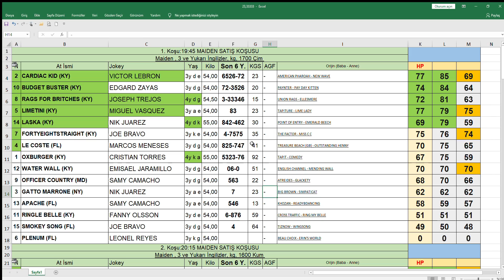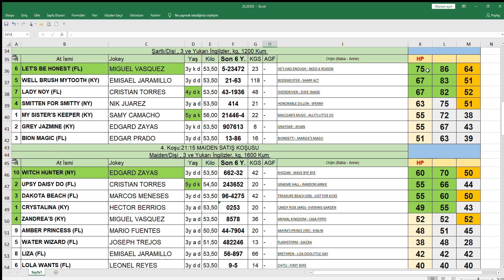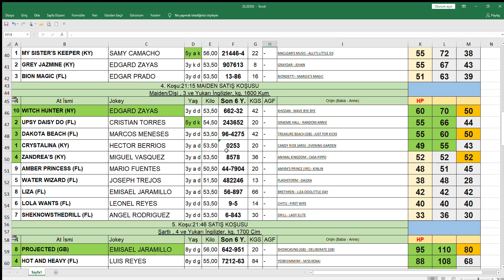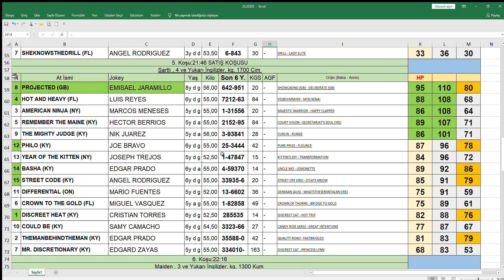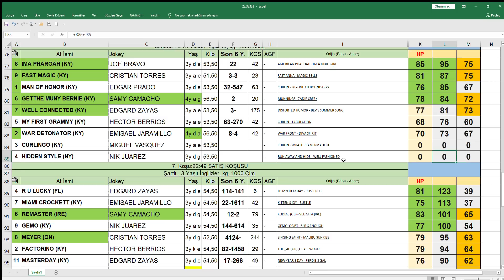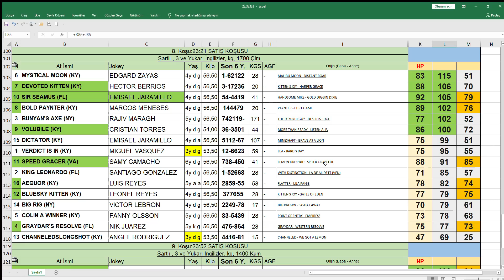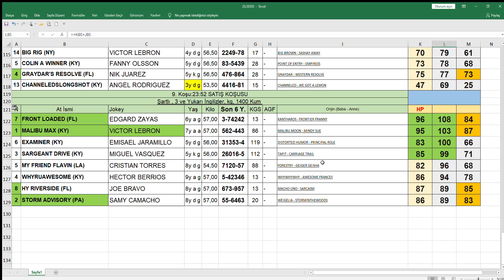23.05.2020 Gulfstream Park abd At Yarışları Handikap Analiz Bülteni Altılı Ganyan Tahmini